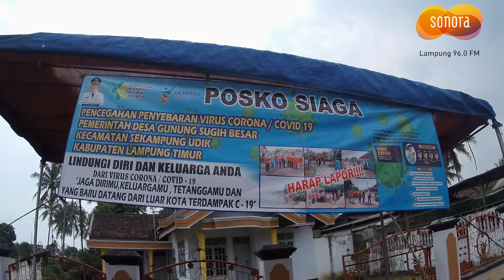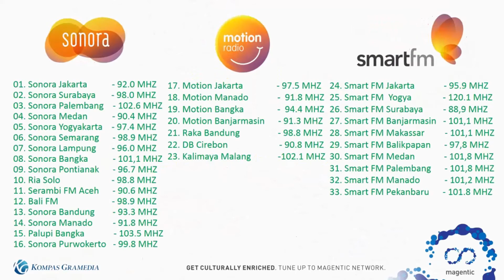Warga Lampung Timur Tutup Daerah dengan Portal Cegah Virus Corona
Soners,  mencegah menyebarnya COVID-19 lingkungan di sekitar KP Udik Lampung Timur menutup beberapa akses masuk ke daerah mereka, hanya beberapa akses utama yang di buka itupun di jaga dan yang akan masuk wajib di semprot desinfektan.